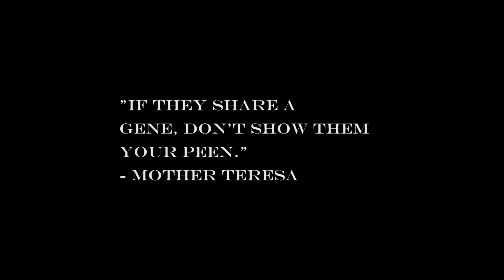Emily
An original song by Everytime Productions about a most-unwelcome crush during Christmas time.